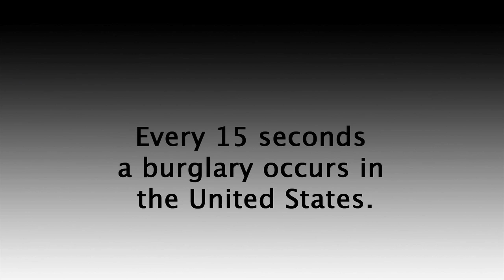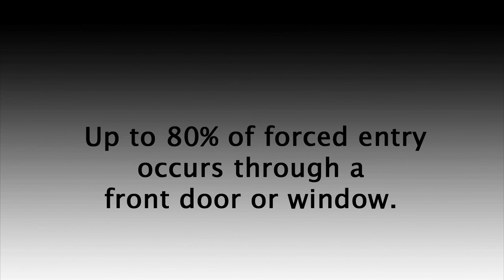Stop Front Door Kick Ins | The OnGARD Brace Prevents Burglaries & Home Invasions.